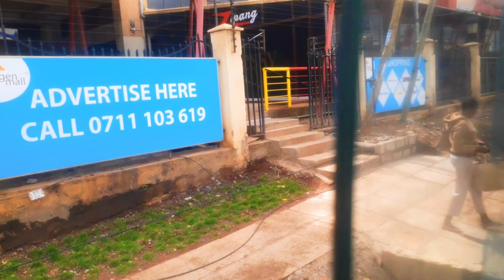Nairobi Kenya Public Transport to The City Centre 🇰🇪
Nairobi Kenya has one of the unique transport system in the  whole of Africa. While heading to the Nairobi City Centre Business District (CBD), I decided to use a Matatu all the way.